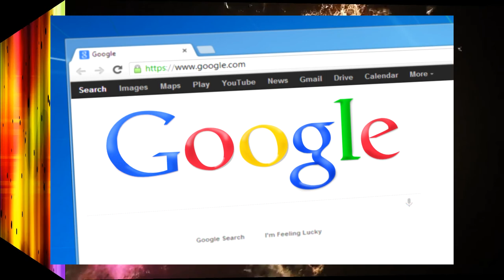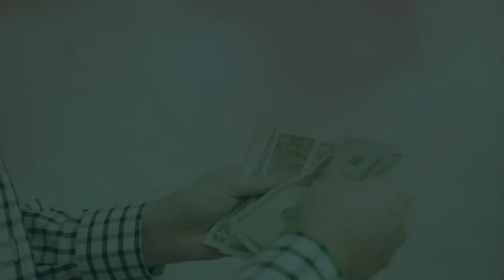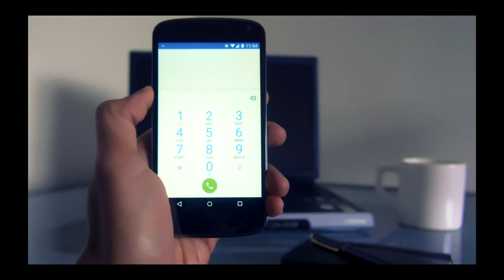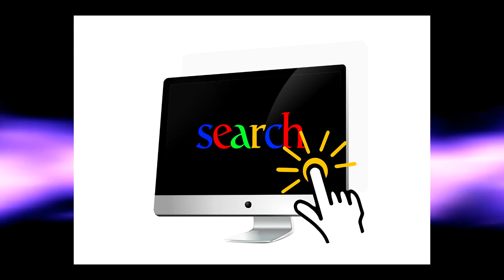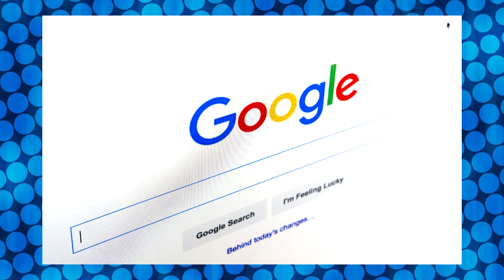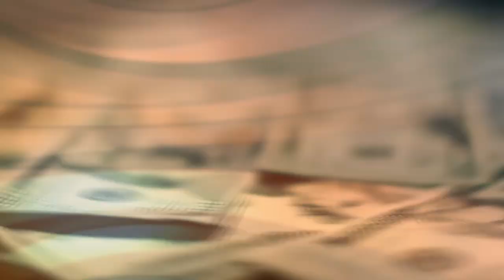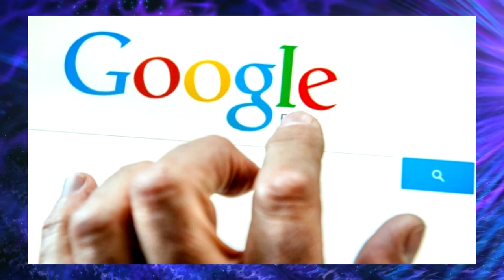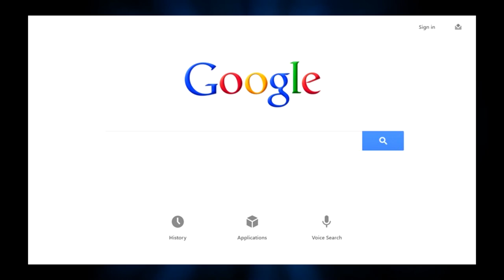History of Google Documentary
Google reported a net income of approximately 12.92 billion USD. According to the IMF's report of global GDP (Gross Domestic Product), Google is wealthier than 64 sovereign nations. A single corporation, which is less than 20 years old, has managed to develop enough of a loyal following around the globe to outrank roughly 1/3 of the planet's nations in terms of individual wealth.